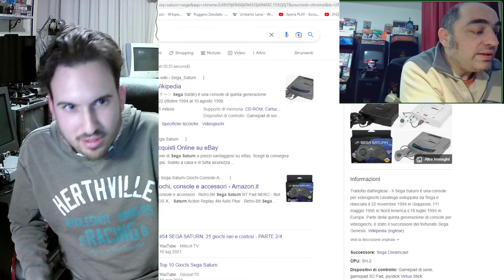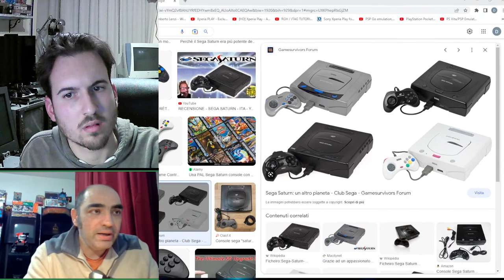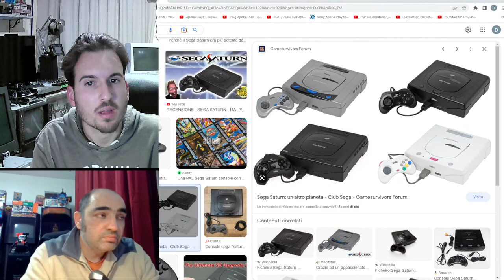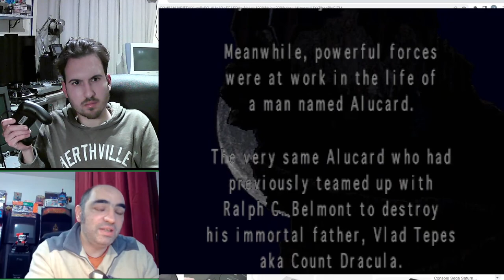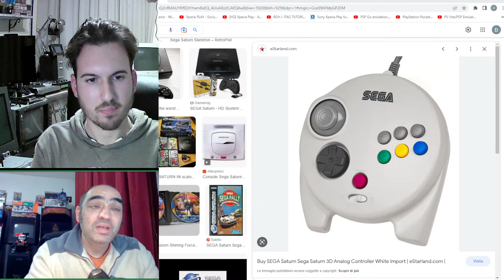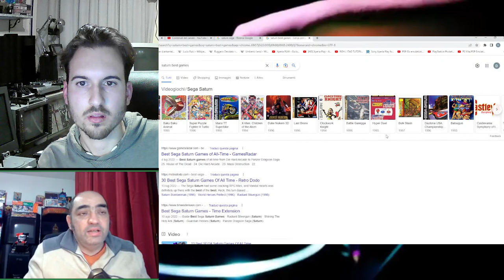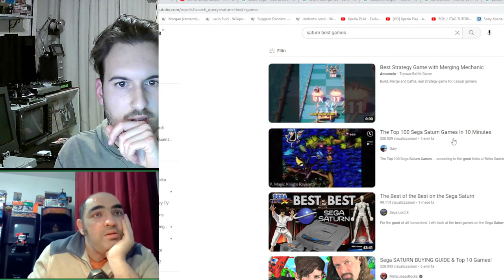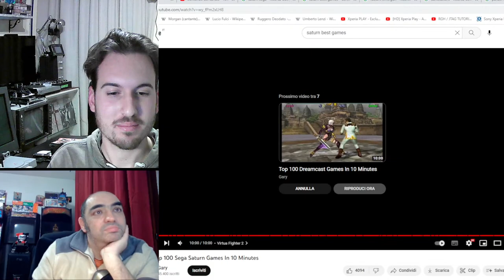🔴 SEGA SATURN (Speciale) - Storia, Giochi, Hardware e Periferiche con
📱Attiva le notifiche🛎️per non perderti mai nessun caricamento!

👋 Ciao, sono Demiurgo, grazie per essere passato sul mio canale. Qui troverai video molto utili di Retrogaming, Vintage e-Sporting, Console Modding, Emulazione, Run Esperte, Hardware Originale, Tutorial e Setup Hardcore. Inoltre, voglio intrattenerti con una VARIETÀ DI CONTENUTI come non si è mai vista: oltre ai contenuti di cui ti ho appena parlato, anche tecnologia, natura, filosofia e molto altro!
Vi sfido a trovare un canale tematicamente più variegato di questo. Se ci riuscite, vi pago da bere ;)

"E' vietata qualsiasi forma di discriminazione fondata sulle CONVINZIONI PERSONALI, le OPINIONI POLITICHE o di QUALSIASI ALTRA NATURA" (Articolo 21 Carta dei Diritti UE).
Vietate sono, pertanto, la censura e la repressione del dissenso, in quanto non si sta violando alcuna legge ad esprimere la propria opinione: ognuno ha la libertà di esprimersi e credere diversamente.